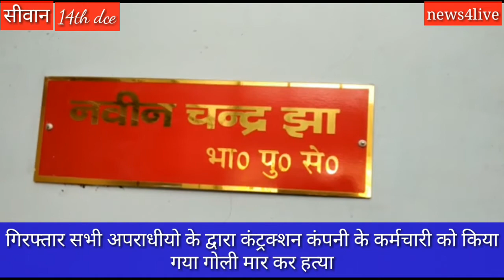सिवान में कंट्रक्शन कंपनी के कर्मचारी की हत्या की तार जुड़ी जेल से,छः अपराधी हथियार के साथ गिरफ्तार-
News4live
सिवान..
सिवान पुलिस को मिली बड़ी कामयाबी ,पूर्व में हुई कॉटरक्शन कंपनी के वर्कर की हत्या मामले में छः आरोपी गिरफ्तार,आरोपियों के पास से एक पिस्टल,दो कट्टा 14 कारतूस ,और 4 लाख पचास हजार रुपये बरामद , सभी आरोपियों पर जिले के अन्य थाने में कई गंभीर मामले हैं  दर्ज ,सिवान एसपी ने प्रेस कांफ्रेंस कर दी जानकारी ,हत्या मामले में शामिल और भी आरोपियों को गिरफ्तारी के लिए पुलिस कर रही हैं छापेमारी ।
सिवान एसपी नवीन चन्द्र झा ने बताया की मुजफ्फरपुर जेल में बंद कुख्यात अपराधी चंदन सिंह के इशारे पर हुई है हत्या, घटना के दिन मुजफ्फरपुर जेल में बंद चंदन सिंह से व्हाटसअप से हुई थी इन अपराधियो से बात , 9 दिसम्बर को पचरुखी थाना क्षेत्र के पडौली गाँव के नहर पर हुई थी   हत्या।